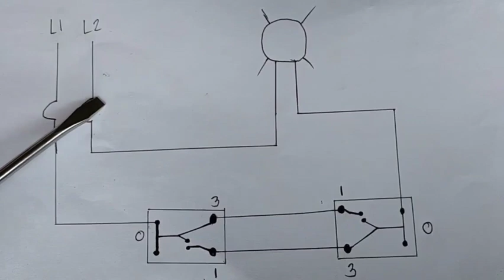Actual Connection ng 3Way Switch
This video is a simple house wiring tutorial on how to connect/use 3WAY SWITCH. Pwede natin ito gawin sa ating bahay, ang 3way switch ang maka tulong para mas mapadali natin ang pag turn on/off ng isang ilaw in two locatioo. Pwede din natin ito gamitin para sa alarm bell o sa marami pa.

Musician: @iksonmusic